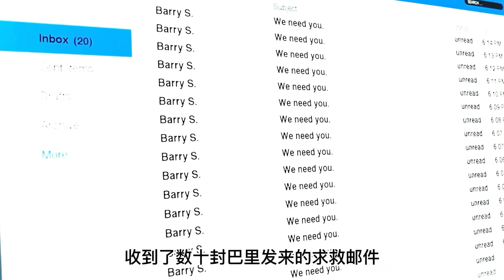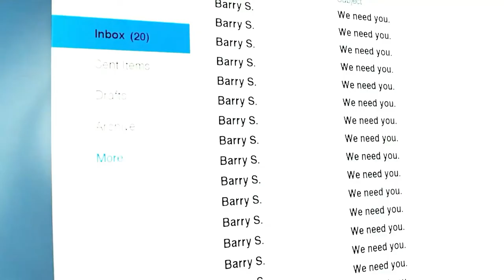【汪哥】X戰警教授化身另類超級英雄，二十四重人格變異，竟突破人體極限，懸疑片《分裂》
簡介：凱西（安雅·泰勒-喬伊 Anya Taylor-Joy 飾）是一個顯得和同齡人格格不入的怪女孩，某日，她和同學克萊爾（海莉·路·理查森 Haley Lu Richardson 飾）、瑪西亞（傑西卡·蘇拉 Jessica Sula 飾）一起準備坐車回家，哪知道遭到了一神秘男子的襲擊和綁架，三人被囚禁在灰暗陰冷的地下室中，面臨著未知的兇險命運。
　　綁架三個女孩的，是一個名叫凱文（詹姆斯·麥卡沃伊 James McAvoy 飾）的男人，實際上，他是一位多重人格患者，支配著他的身體的人格，竟有23種之多。弗萊徹（貝蒂·巴克利 Betty Buckley 飾）是凱文的主治醫生，她發現，凱文體內的人格之間產生了分歧，更糟糕的是，第24種人格正在慢慢形成，這個人格強壯、邪惡、殘忍，一旦他獲得了凱文身體的主導權，不僅三個女孩要遭殃，就連凱文本身都將性命不保。